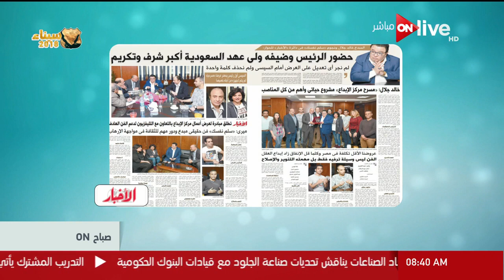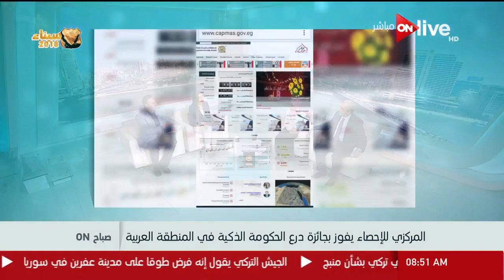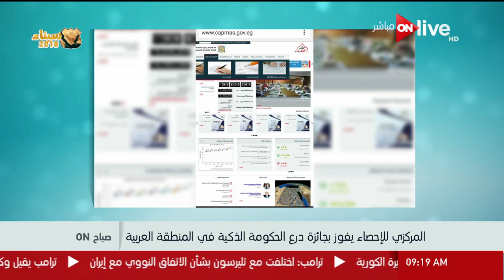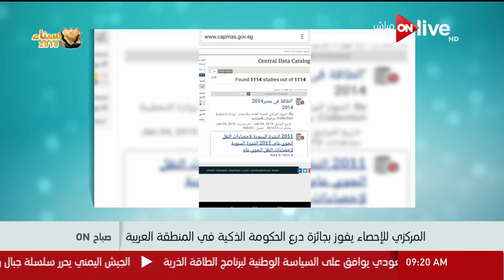صباح أون - حلقة الأربعاء 14 مارس 2018 .. الحلقة كاملة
صباح ON - حلقة الأربعاء 14 مارس 2018 .. الحلقة كاملة
ضيف الحلقة : طارق الخولي
 الموقع الرسمي للقناة ..